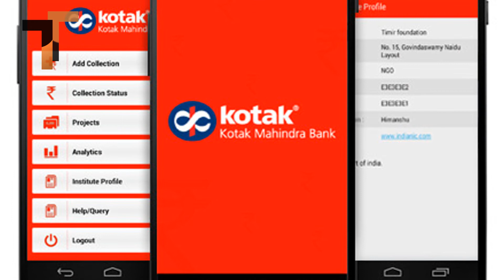🤑 Good News !! Zero Balance Zero Charges Bank - Kotak 811 | బ్యాంకుల చార్జీలకు చెక్ పెట్టిన కోటక్!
After SBI announced its new banking charges from April 1st 2017, Kotak Mahindra Bank has launched a new service called 811. Through this mobile banking app, we can open a zero balance account only with a PAN card and AADHAAR card. Plus there are no charges for online transactions though Kotak Mahindra bank's 811 app.